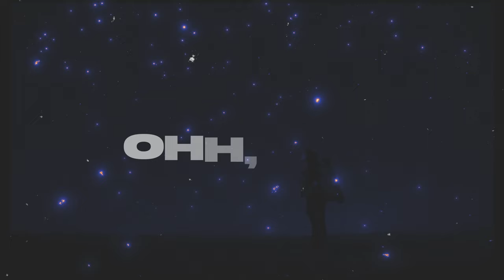DRAY - One Night (Official Music Video)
DRAY - One Night is OUT NOW! Stream/Download

SOURCE has proved itself as a headstrong label with the most varied and high quality deep house music, with an ambitious list of fresh releases pushing its familiar sound to surprising new grounds.

This YouTube channel features cover art videos of SOURCE’s artists like Two Friends, LVNDSCAPE, CADE, Lincoln Jesser, Adrian Lux and many more.